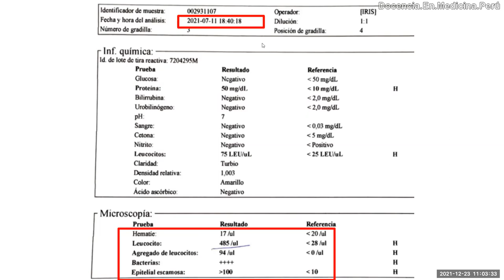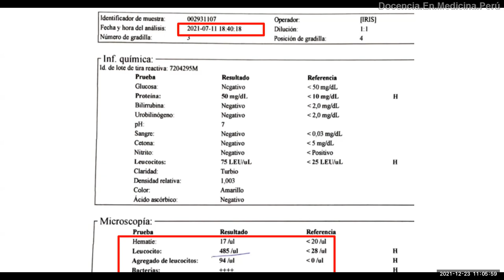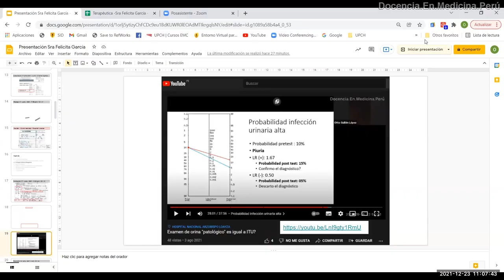Examen de orina “anormal” es igual a ITU?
En un examen de orina se debe analizar no solo el examen químico (nitritos) sino la celularidad. No solo leucocitos, sino células epiteliales.
Si las células epiteliales están aumentadas, es una muestra contaminada, por lo que no debe analizarse, sino tomar una muestra adecuada. El urocultivo de una muestra contaminada es más probable que salga “positivo”.